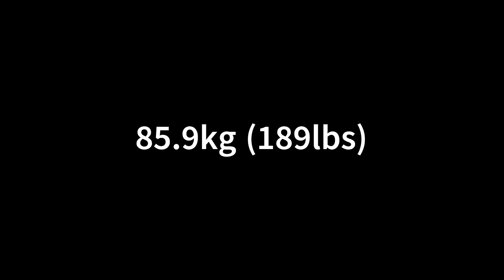7-30-23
Day 20 of my 40 day fasting adventure